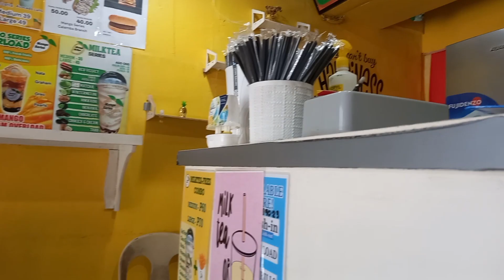CHANGING MY HAIR COLOR! | VLOG #10 (04.30.3023)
Changed my hair color using Bremod's 7.17 Chocolate Brown Hair Colourant, 12% Oxidizer, and Superflex solution.

I started content creating by 2023 in hopes of venturing out new things and challenging myself to be out there. Let me know if you are liking this content and I will be sure to share more moments in my life!

C O N T A C T B U S I N E S S I N Q U I R E S

Hi, I'm Jewel. I recently graduated from Polytechnic University of the Philippines, Sto. Tomas Branch with a B.S. in Industrial Engineering. I am from Laguna, Philippines and working as a Quality Assurance Engineer. On my channel, I share my life, work, and product finds. I also love to thrift. I have a passion for creativity and I am here to share that with you. I hope to inspire you and help you along this journey called life. Thank you for supporting me. ♡